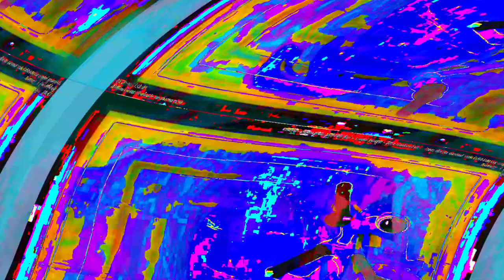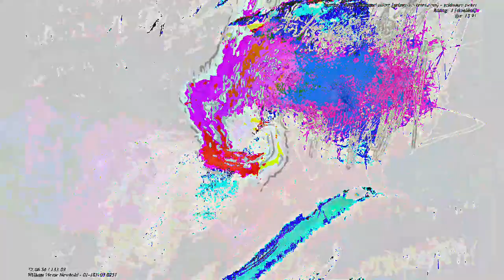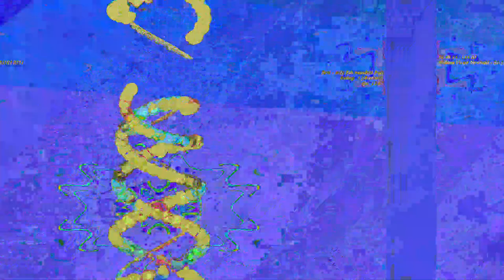[EPILEPSY WARNING] Movie 23 06 12 02h23m51s